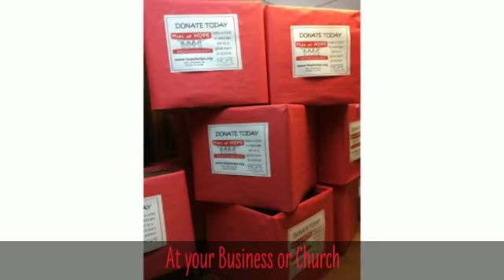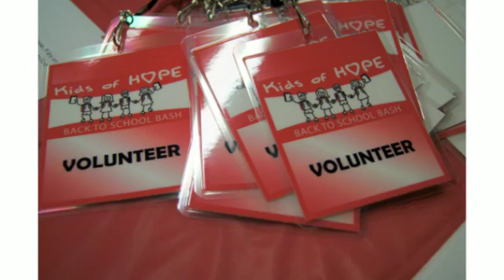Back To School Bash Video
Since it's inception in 2009, the Kids of HOPE, Back to School Bash (an outreach of the Kids of HOPE Enrichment Program) has provided over 2,500 children in need with everything they need to start their first day of school, just like any other kid!